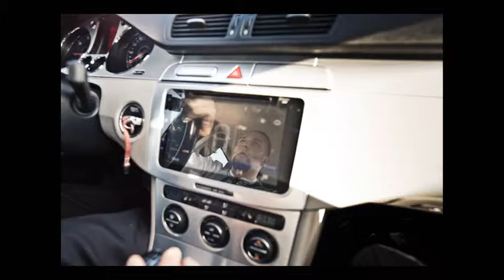Medieval Wedding Középkori Esküvő oldalkocsis motorral Tündérmese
Egyszer volt, hol nem volt...
Tündérkirálylány házasodott oldalkocsis motorral Lancelot-ban

Ági és István első látásra izgalmas pár, miután elmesélték az esküvőjüket pár szóban, rögtön munkának is láttunk, tudtuk, hogy egymásnak vagyunk teremtve.

Tündérkirálylány és hős lovag minden fiatal szeretne lenni, de ez az érzés Ágiban és Istvánban egészen a nagy napig csak nőtt és egy gyönyörű esküvőben és azt követő kreatív fotózásban csúcsosodott.

Oldalkocsis motorkerékpárral Budapesten át
Fotósaink beszámolója szerint annyi minden történt egyszerre miközben két motoros vagány mögött kapaszkodtak és dokumentáltak, hogy csak napokkal később sikerült felidézniük a pontos útvonalat az étteremig. Az biztosan kiderül a képekből, hogy nem kímélték a járgányokat és csoportos gumiégetéssel tisztelegtek házasuló cimborájuk, István előtt.

Lancelot, what else?
Még szép, hogy a Lancelotba megy mulatni az úri közönség, ezt George Clooney is így gondolná. Remekbe szabott ünneplésbe kezdett a brigád, kardforgatás, söröspohárdobálás, nagy zabálás lett a mulatozás tárgya. Késő éjjel aztán otthagyták a mulatót és a Lánchídra mentek fotósaink és a frissen házasodottak, ott mondtak örök búcsút a szingli éveknek.

Bory-vár, what else?
Ha pedig kompakt, díszes, romantikus esküvői kreaív fotózásra keresnél helyszínt, ne menj tovább, megtaláltuk. Székesfehérvár csücskében van ez a kis csodapalota, Bory Jenő az örök szerelemhez szóló alkotása, egy építészeti remekmű. Ági királylányhoz méltón körbevezette választottját a váron, majd a toronyba vitte, a következő generációkra gondolva. Fogadjátok szeretettel fotós összeállításunkat ezekről a nagy pillanatokról!
The End.

English version:
Fairy princess married with a motorcycle sidecar in Lancelot

Across Budapest on a motorcycle sidecar.
Our photographers took wonderful shots of the couple on their choice of wedding vehicle: a motorcycle with sidecar, of course in appropriate dressing. After the emotional ceremonies the middle ages were already in the corner..

Lancelot, what else?
Of course fine gentlemen go to adequate party locations, like Lancelot, George Clooney would say the same thing. A great party straight from the middle ages unfolded in front of our eyes in minutes, main program points included swording, beer bottle throwing and reckless eating in hordes.

Bory castle, what else?
And if you are looking for a location for a creative wedding session full of hidden romantic corners that is small, close and beautiful, look no further. This jewellery box is something out of this world, standing as a statue of everlasting love and respect by the daydreamer Jenő Bory. Ági showed us around the castle, taking at the end of the trip István with him up to the highest tower, thinking already about the next generation of the empire...

And they lived happily even after...

Version francaise:

Il était une fois une princesse des fées qui s’est mariée en allant en moto avec side-car à Lancelot...

Agnès et István font à première vue une couple passionnante, et après qu’ils avaient présenté leur mariage en quelques mots, on s’est tout de suite mis à réaliser leurs idées. On a compris que nous étions créés les uns aux autres.
Chaque jeune voudrait devenir princesse de fée et chevalier héroïque, mais cette sensation ne cessait pas de s’accroître dans l’esprit d’ Agnès et d’ István jusqu’au jour exceptionnel et a abouti à un mariage magnifique puis à un photographie créatif.

En moto avec side-car en traversant Budapest

Selon le compte de nos photographes, tellement beaucoup de choses se passaient en même temps, pendant qu’ils s’accrochaient et documentaient derrière deux braves à moto qu’ils n’ont réussi à évoquer le chemin exact au restaurant que quelques jours après.
Ce qui se voit certainement d’après les photos, c’est qu’ils n’avaient pas ménagé les véhicules et ils ont présenté leurs hommages à leur copain marié, István, en brûlant en groupe les pneus .

Lancelot, quoi d’autre?

Cela va de soi que la société distinguée va s’ amuser à Lancelot, même George Clooney penserait comme ça. La brigade s’est mise à faire la fête hilarante, le jeu d’épée, le jet de verre à bière amusaient les invités, on ne s’arrêtait pas de bâfrer.
Dans la nuit tard ils ont quitté la boîte et ils sont montés sur le pont des Chaînes, les jeunes mariés et les photographes et là, ils ont dit adieu pour toujours aux années seules.

Le château Bory, quoi d’autre?

Si tu cherchais des lieux pompeux pour un photographie créatif d’un mariage romantique , arrête –toi, on en a touvé un merveilleux! Au coin de Székesfehérvár il y a ce palais miraculeux, l’oeuvre de Bory Jenő, à l’hommage de l’amour éternel, un chef-d’oeuvre architectural.
Agnès, digne d’ une princesse, a emmené l’élu de son coeur autour du château, puis on l’a fait monter dans la tour, en pensant aux générations suivantes.
Acceptez avec amour notre assortiment de photos sur ces moments magnifiques!
Fin